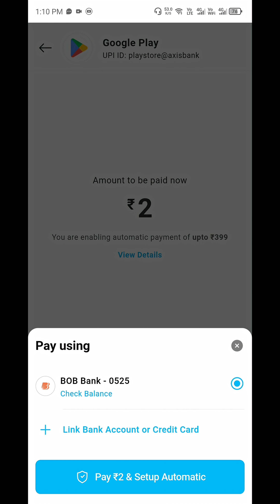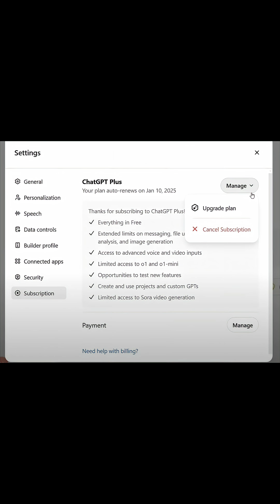OpenAI Just Made ChatGPT FREE for 1 Year in India 🇮🇳🤯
OpenAI just dropped a massive update! 🚨
The ChatGPT Go Plan, which usually costs ₹399 per month, is now completely FREE for all Indian users — for a full 12 months! 🇮🇳

In this video, I’ll show you step-by-step how to claim your free plan, activate the subscription, and confirm it using a ₹2 verification payment (which gets instantly refunded). 💸

India has now become OpenAI’s second largest market after the USA, and this move shows how fast AI companies are expanding here. 💥
After Perplexity with Airtel and Google Gemini with Jio, now ChatGPT is also FREE for everyone! 😍

But do you know why all these AI companies are giving free access to Indian users?

chatgpt go
how to claim chatgpt go free subscription
chatgpt go vs plus
chatgpt go free in india
chatgpt for free
chatgpt go free in india how to claim
chatgpt go how to claim
chatgpt go free claim
chatgpt go redeem
chatgpt go india
chatgpt go free india
how to use chatgpt go
openai chatgpt go redeem
chatgpt go tutorial
chatgpt go free redeem guide
how to get chatgpt pro free
openai chatgpt free plan
chatgpt go 2025 update
chatgpt free in india
chatgpt go free trick
chatgpt go latest update